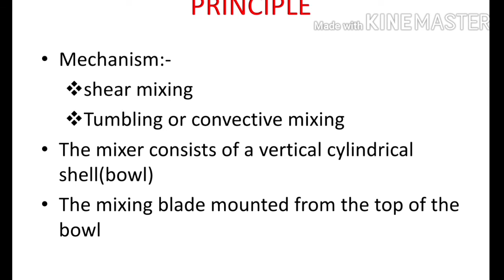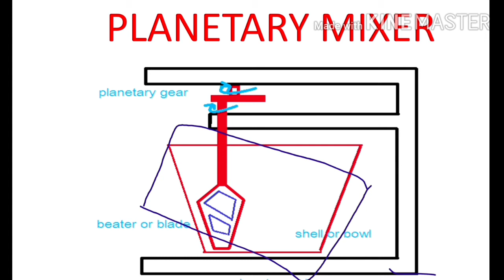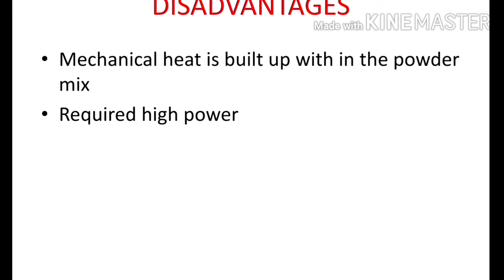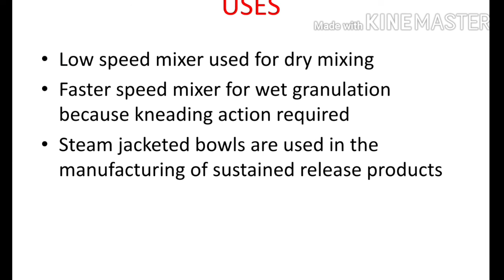Planetary Mixer malayalam Explanation//B. Pharm//Pharmaceutical Engineering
B. Pharm Third Semester Pharmaceutical Engineering
Chapter: Mixing
Topic: Planetary mixer

- preparation of purified water and water for injection

- shell and tube heat exchanger